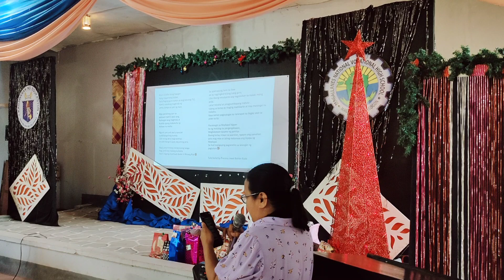TULANG ALAY PARA SA NAGRETIRO | Titik Precious Jewel Bobier Ruda